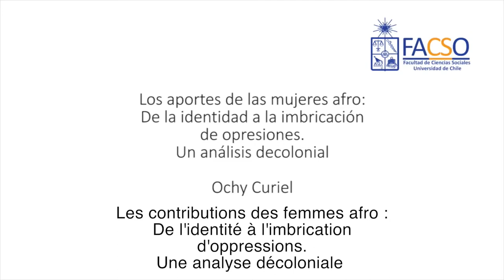Herstory Ochy Curiel VOSTFR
HERstory – des archives à l’heure des postféminismes
La maison des arts, centre d’art contemporain de Malakoff a présenté du 21 janvier au 19 mars 2017, l’exposition HERstory – des archives à l’heure des postféministes, proposée par l’historienne d’art et commissaire d’exposition, Julie Crenn et l’artiste, Pascal Lièvre.

Grâce à Internet, les paroles et les écrits issus des différentes aires géographiques et culturelles sont accessibles, pourtant un problème de langage freine le développement théorique. HERstory se saisit de ce problème par un travail de traduction.
Traduction: Geneviève Adrienne Orssaud

Ochy Curiel

Contributions des femmes afro : De l’identité à l’imbrication d’op- prossions. Une analyse décoloniale.

2014, 5 min 36 s
Faculté de Ciencias Sociales, extrait de conférence. Chile
Rosa Inés Curiel Pichardo, née en 1963, plus connue sous le nom d’Ochy Curiel, est l’une des éminentes spécialistes féministes en Amérique latine et dans les Caraïbes. Lesbienne, féministe, chan- teuse et anthropologue sociale afro-dominicaine, elle est connue pour avoir aidé à établir le mouvement des femmes afro- cari- béennes et soutenu que le lesbianisme n’est ni une identité, ni une orientation, ni une préférence sexuelle, mais plutôt une position politique.